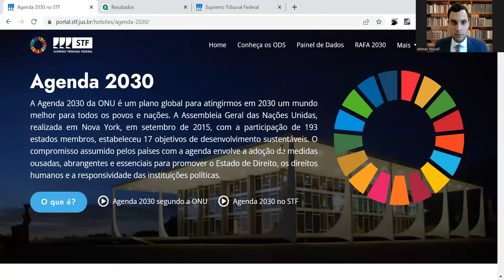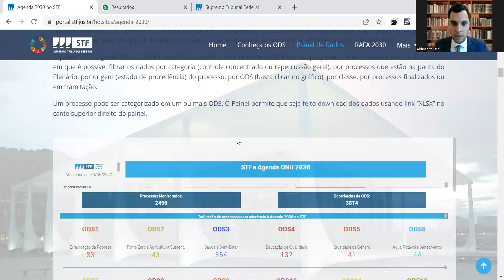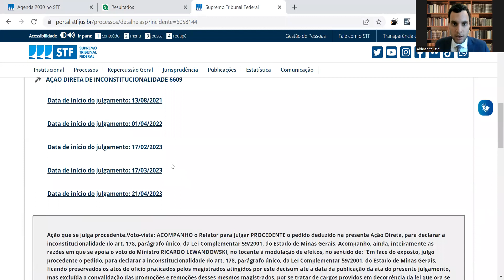Vídeo aula 1: O uso de AI e de tecnologia no STF - Parte 2